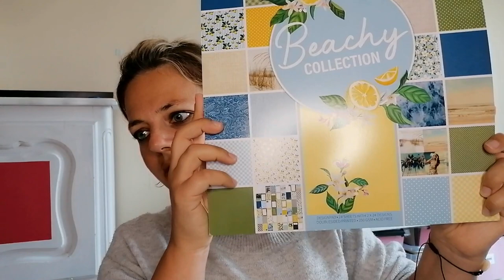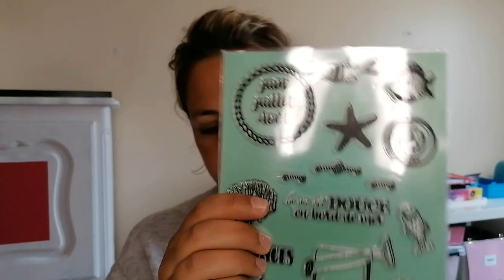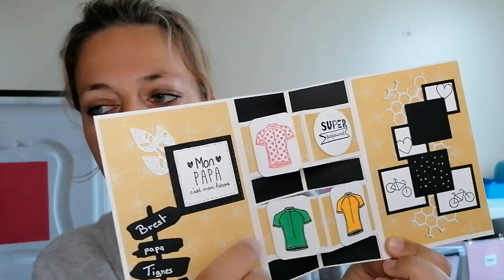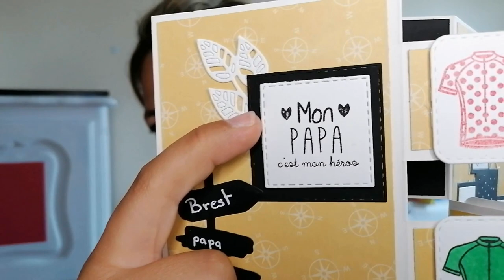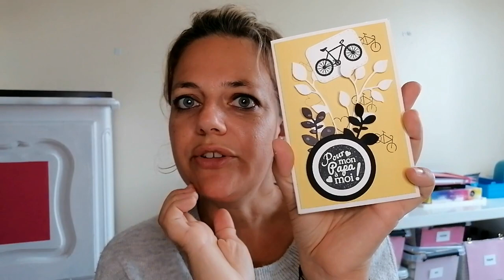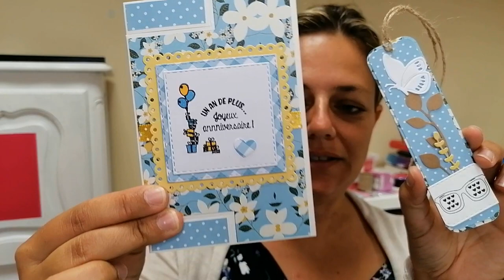Tuto carte anniversaire avec album action Beachy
Dans cette vidéo je vous montre un tuto pour réaliser une carte  et un marque page coordonné anniversaire avec l'album Beachy de chez action.

N'hésitez pas à vous abonner à ma chaîne et de cliquer sur la cloche afin de recevoir les notifications pour mes prochaines vidéos, vous pouvez laisser un pouce bleu si la vidéo vous a plu et partager à tout votre entourage.

Vous pouvez me laisser un commentaire, je tiens à tous vous répondre.

On se retrouve bientôt pour de nouveaux tests, BAL, tutos !

Merci à vous d'être là.

Bon visionnage,bon scrap et scrapbisous.

Vous pouvez demander une adhésion à ce groupe de vente de matériel de scrap sur facebook:

Lien pour le site décotime et ses nuanciers (ou alors je vous envoie les miens sur demande par mail)

Vidéo réalisée avec le logiciel Movavi  (utilisable gratuitement mais payant pour une meilleure utilisation) :

Page d'accueil et de remerciement réalisées grâce au site Canva (utilisable gratuitement mais payant pour une meilleure utilisation) :